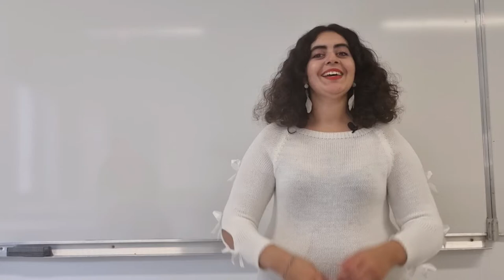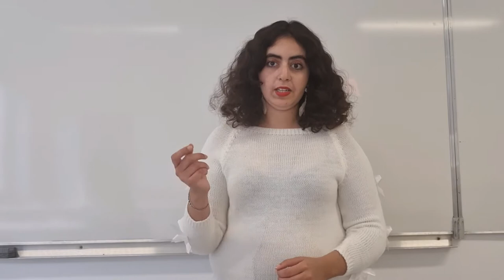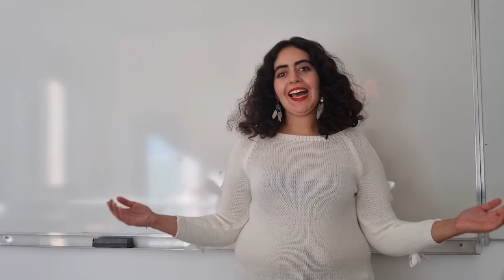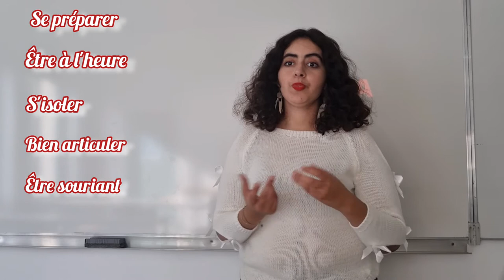L'entretien d'embauche 🤞👩‍💼👨‍💼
Rendez-vous tous les dimanche à 11h00

A travers mes expériences et mon vécu, je partage avec vous les conseils et remarques qui m'ont servi lors des entretiens d'embauche 💪

                  Ma vidéo sur les Cvs 😁